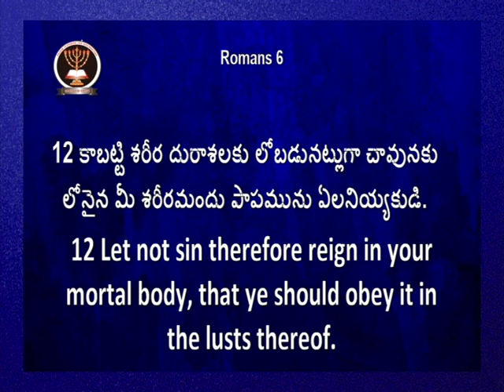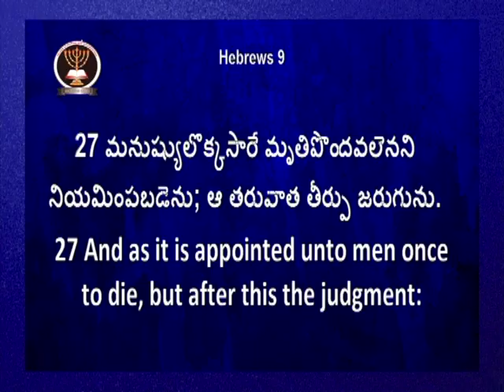Spiritual death || ఆత్మీయ మరణం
Message by Rev.Dr.S.Paulson Raj Garu || Christhu Jyothi Ministries

Topic: Spiritual death || ఆత్మీయ మరణం

Rev.Dr.S.Paulson Raj Garu-Founder
Rev.Dr.G.Jaya Prakash Garu- Director

Christhu Jyothi Prayer Hall , Yesu nilayam, Karunapuram, Pedda pendyala,Warangal (Urban),TS,India